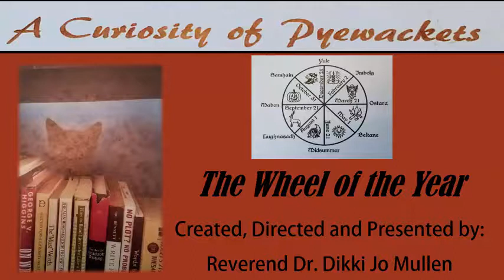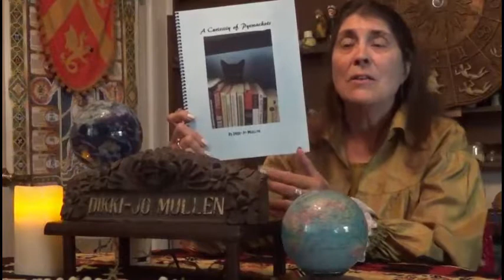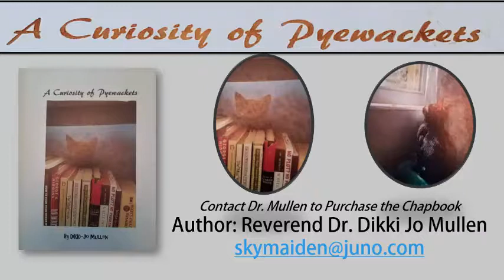The Wheel of the Year and Curiosity of Pyewackets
In this discussion Reverend Dr. Dikki Jo Mullen provides an overview of the Wheel of the Year concept.  She then discusses the Curiosity of Pyewackets, a wonderful litter of feral kittens who appeared in her back forested yard.